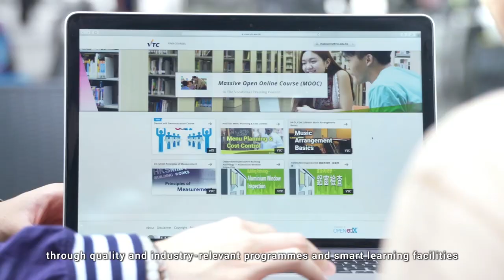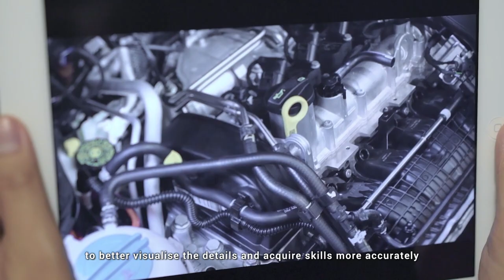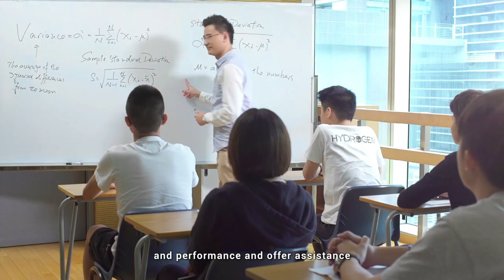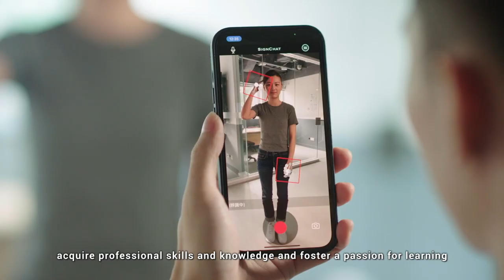VTC Technology Enhanced Learning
The Vocational Training Council (VTC) is constantly striving for excellence and continues to innovate, embracing technology into teaching and learning to enhance students’ learning experience.